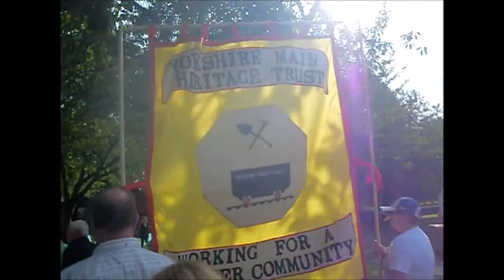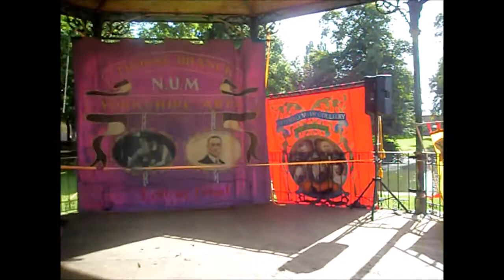THORNE MINERS GALA 2016